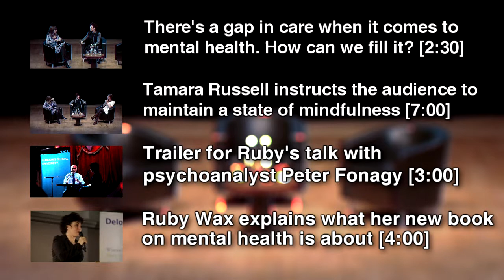There's a gap in care when it comes to mental health. How can we fill it?